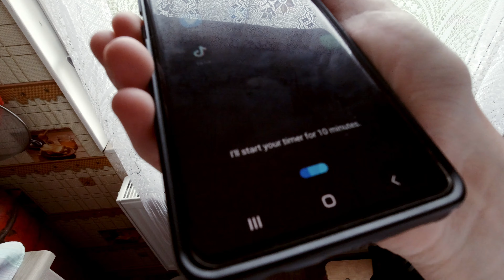AK LAUKI, + SOJŠĻIKA RECEPTE. | Z.tātoredz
čau.
Šodien dosimies uz maniem laukiem, mazliet aizvedīšu uz vietām, kur bērnībā pavadīju daudz laika, bet lielākoties galvenās un mīļākās bērnības vietas, lai paliek manās atmiņās, ne visur arī spēju aizvest un ne visu vēlos rādīt. ha
Ak lauki, cik daudz jūs man esiet devuši, iemācījuši, vienmēr pateicīga līdz sirds dziļumiem, ka tieši nāku no šejienes. Paldies. Paldies. Paldies. Galvenais PALDIES jāsaka vecākiem, ka izvēlējas pavadīt savu dzīvi tieši šeit.
Šeit yoga bija super īpaša, celties ļoti agri bija pārāk patīkami, uzreiz varēju doties ārā izbaudīt klusumu, mērcēt kājas rīta rasā, klausīties putnu dziedās un mesties virsū uz paklājiņa, lai uzsūktu sevī visu šo enerģiju ko sniedz šis rīts un daba kopumā. pasakaini. paldies.
Runāt es šeit varētu ilgi, tālāk lai runā pats video. Enjoy.

Ar mīlestību Z.